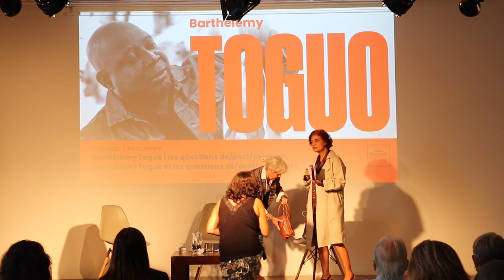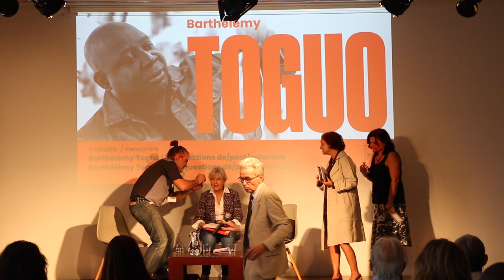1CAT- Christine Chivallon - Barthélémy Toguo i les qüestions de/post/colonials - CATALÀ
ACTIVITATS AL VOLTANT DE L’EXPOSICIÓ
Trobada
Barthélémy Toguo i les qüestions de/post/colonials

Emmanuel Guigon, director del Museu Picasso de Barcelona
Dra. Virginia Luzón, Vicerrectora de Comunicació i Promoció de la Universitat Autònoma de Barcelona

Emmanuel Guigon, Jèssica Jaques (UAB) i Androula Michael (UPJV), codirectores del «Doctorat Picasso»

Christine Chivallon, directora de recerca del CNRS, Laboratori de Ciències Socials del Carib LC2S, cap del grup MCTM (FMSH).

Introducció a les qüestions de/post/colonials i focalització en la qüestió de la colonialitat “global”

Activitat programada en el marc de l’exposició Barthélémy Toguo i del «Doctorat Picasso»